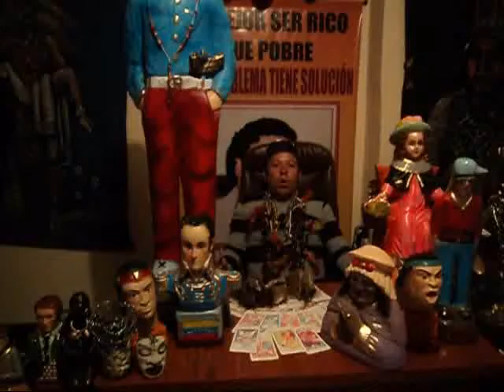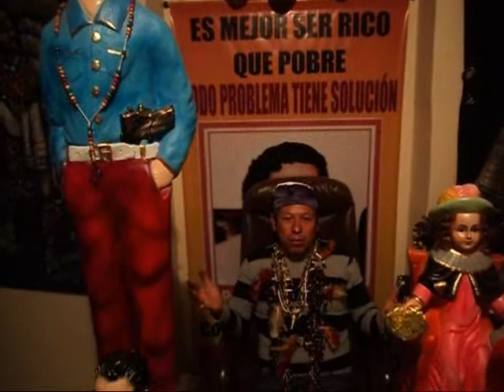Brujo de españa soluciona todo tus problemas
BRUJO DE BOGOTA,BRUJO DE COLOMBIA brujo de estados unidos brujo de españa padre chucho
parapsicologo bogota parapsicologo colombia yo SANTEIROS con los poderes que me ha otorgado la naturaleza y la sabiduria adquirida puedo solucionar cualquier problema que tu tengas.3202570666 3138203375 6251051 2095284